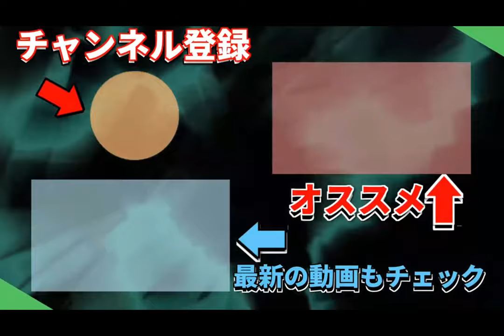友達と遊べない！LINEビデオ通話でだべっただけ！